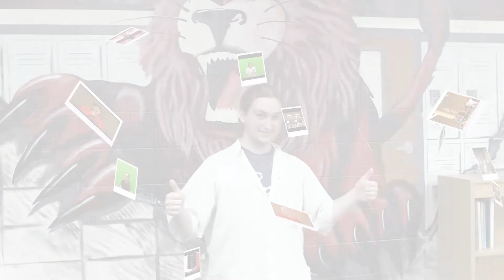2019 Senior Send-off - Assembly Version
This is the WiT Media's Senior Send-off that was played at the assembly.